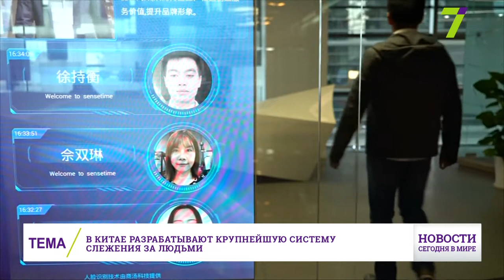Выпуск международных новостей за 15:00 13 ноября